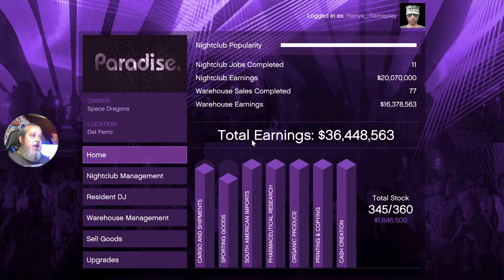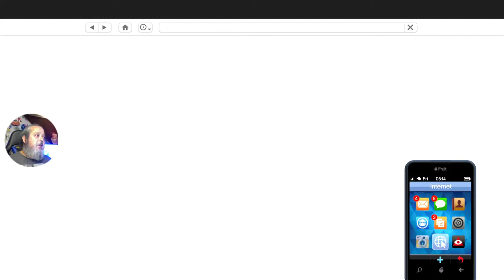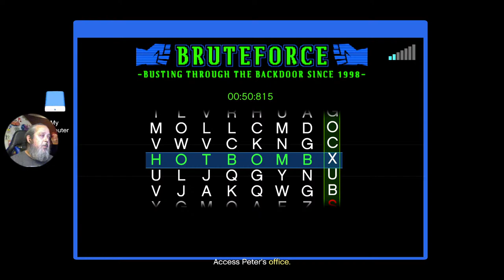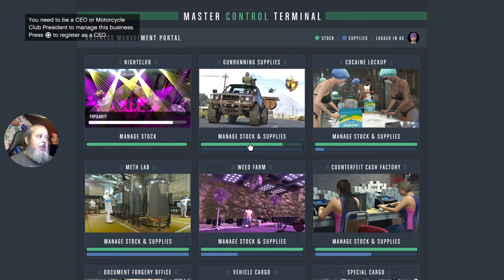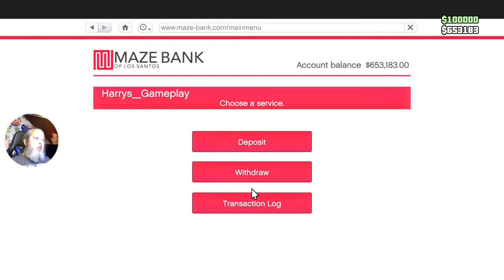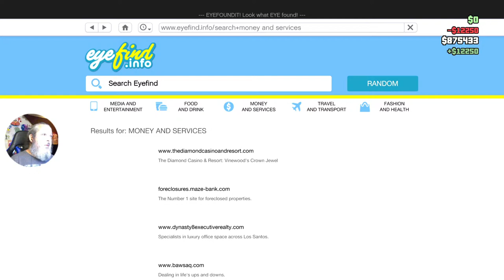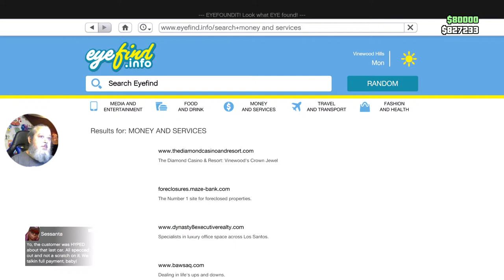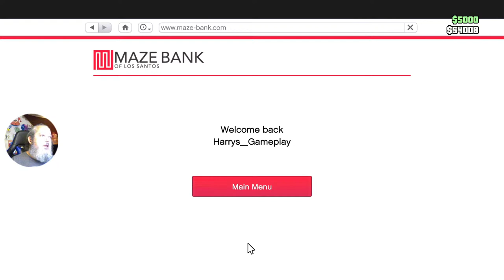63 Year Old Gamer - GTA5 Online E46